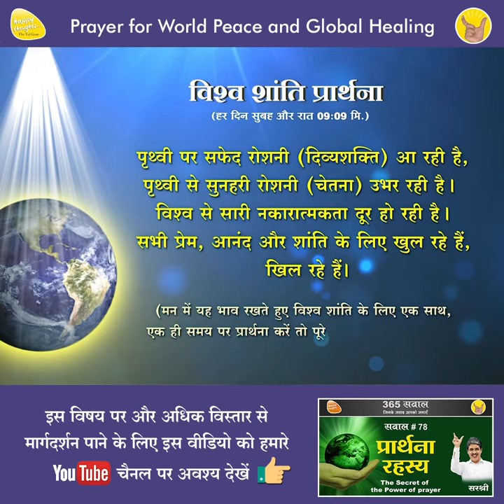हर दिन करें यह प्रार्थना - Prayer for World Peace and Global Healing